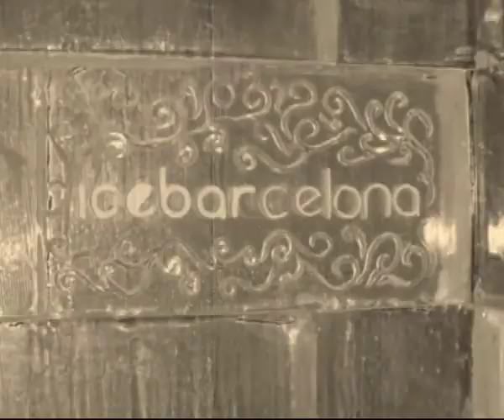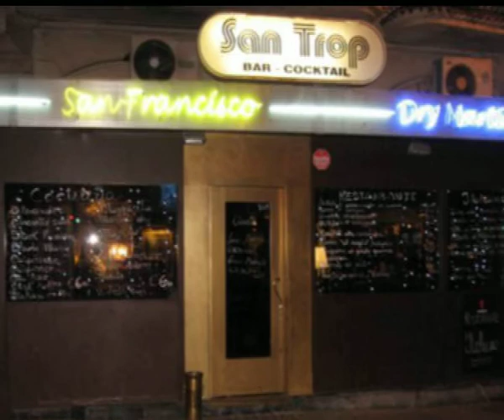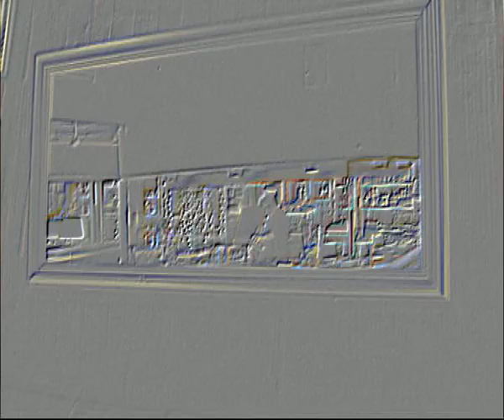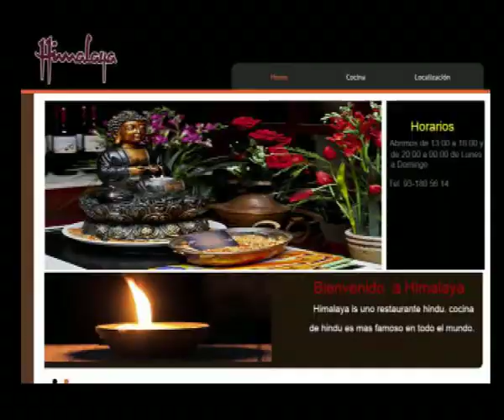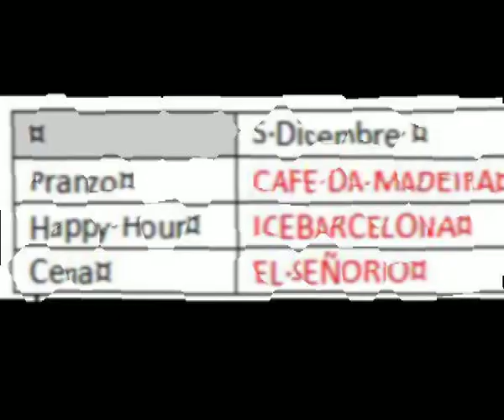Untainted Barcelona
Un aperitivo all'Icebarcelona, una cena elegante in un teatro che è un ristorante. Un ottimo Margarita in un un Pub (italiano). Una buona cucina Tandoori. Uno spettacolo di  Flamenco bevendo sangria.
Tutto con i deal acquistati dall'Italia nei siti spagnoli di Groupon, Groupalia e LetsBonus...!